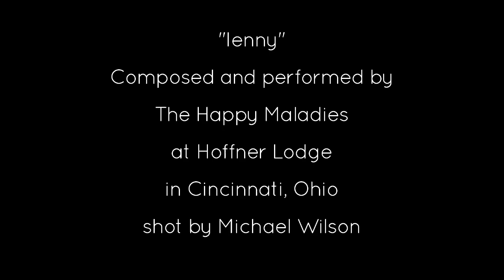The Happy Maladies "lenny" NPR Tiny Desk Concert Contest Submission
the happy maladies "lenny"
at the hoffner lodge in cincinnati, oh

film by michael wilson
audio by benjamin thomas
additional help by henry wilson